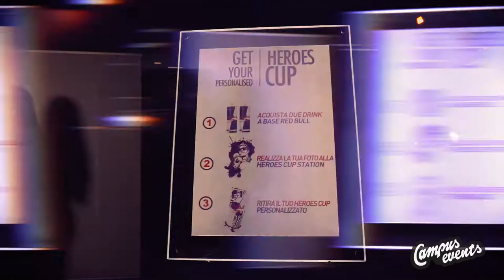"1st Year Student Party 2017" Campus Events